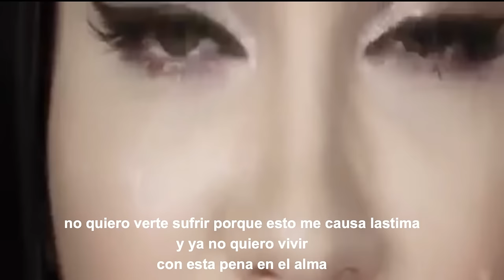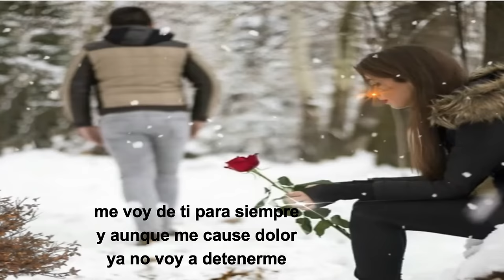Los dos fuimos culpables La Apuesta